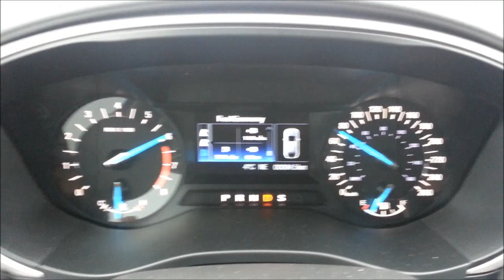2013 Ford Fusion SE 2.0L Ecoboost 0-120 km/h (Canada)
Today we accomplished a 0-120 km/h run in the 2013 Ford Fusion SE, This one had the 2.0L Ecoboost Engine, Enjoy!